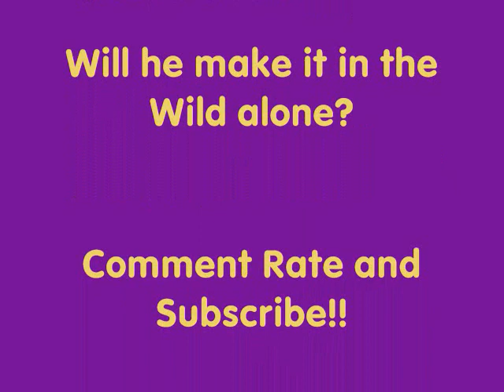The Little Sled Dog That Could Ep.1 (Webkinz suffed animal movie/series stopmotion)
The Little Sled Dog That Could Ep.1! It's a Webkinz stuffed animal movie/series stopmotion!! **TEMPERARILY DELAYED**

Thanks!!